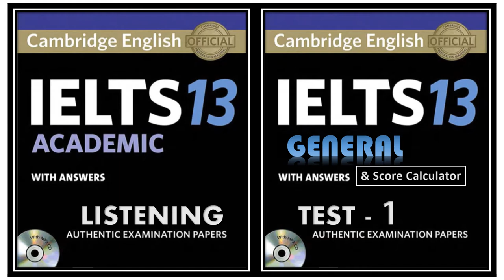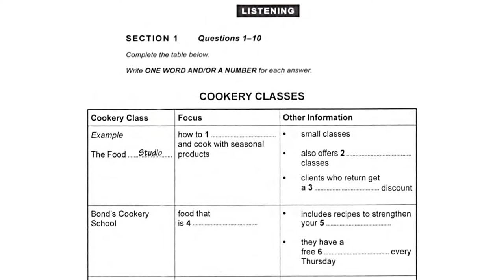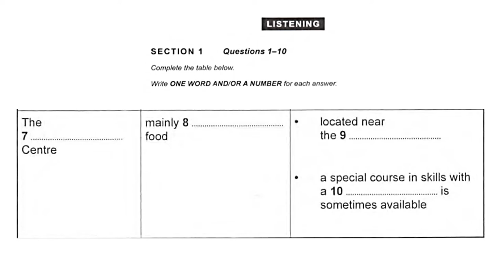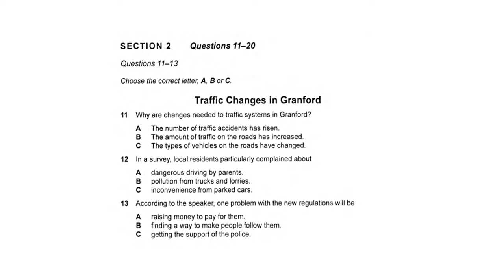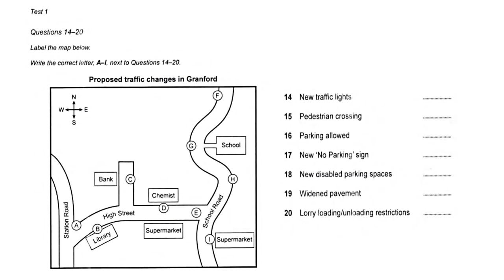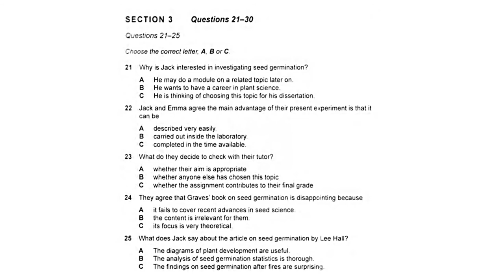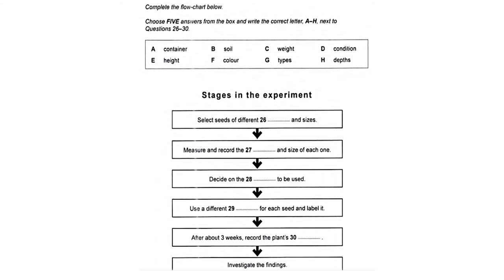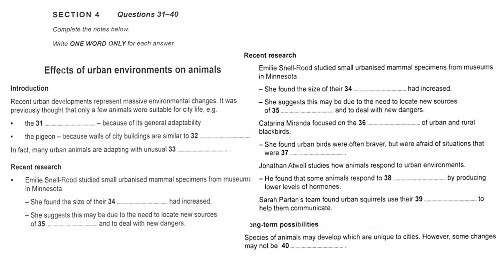IELTS Listening (Cambridge Book 13 Test 1) with Answers and Score Calculator